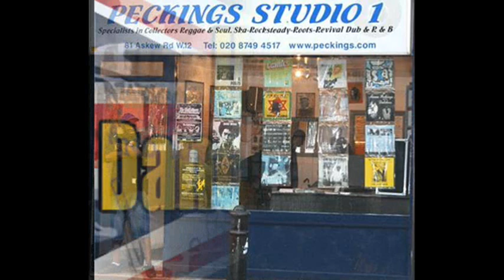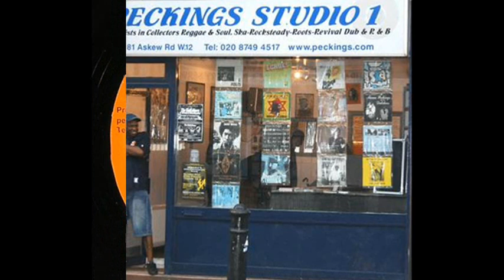Gappy Ranks - Mountain Top